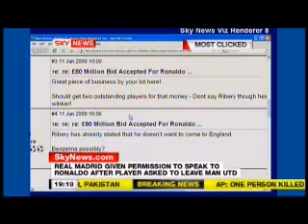The Football Ramble Sky News